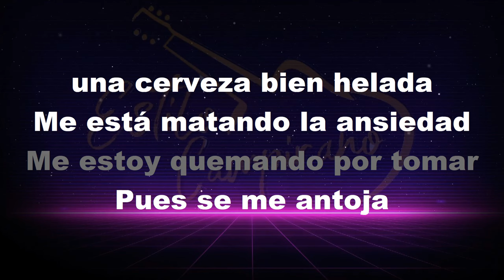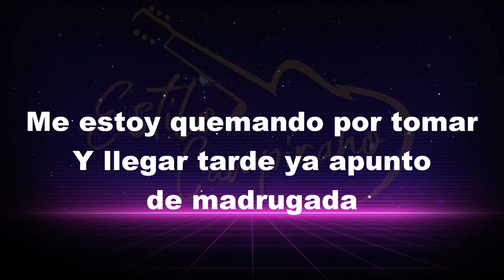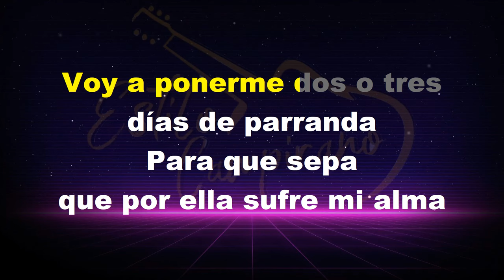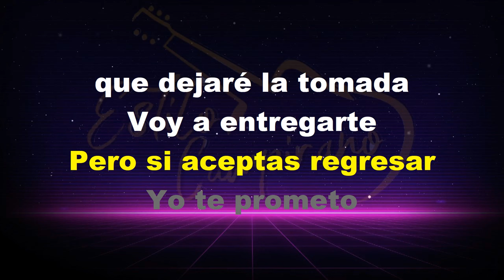Me Estoy Quemando Por Tomar - KARAOKE - La Bertiniza De Culiacan